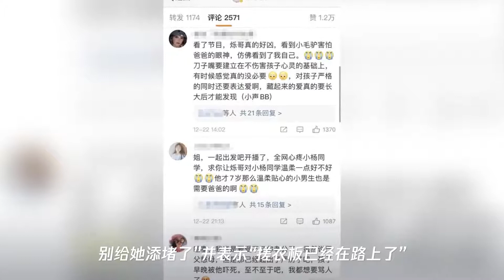杨烁回应教育争议,在妻子微博下道歉,表示“搓衣板在路上”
➤Thanks收看！